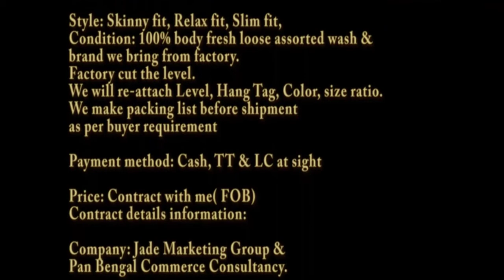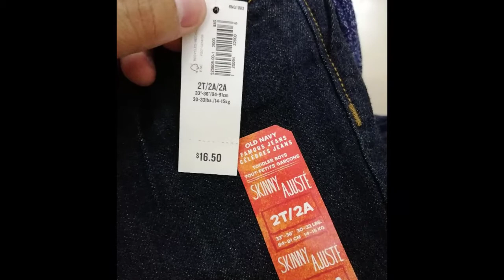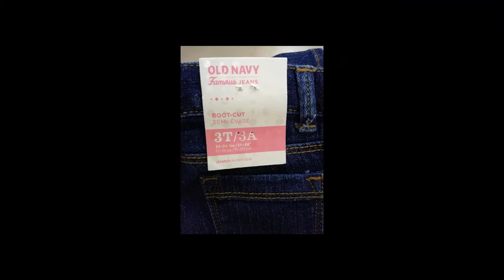Kid's denim long pant. Brand: Old Navy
Product description ready-made garments stock-lot.
Item: Kid’s denim long pants spandex & cotton.
Brand:  Old Navy (Original)
Made for:  U.S.A & Europe Market.
Reason of Stock: Regular Production Excess Shipment Stock.
Quantity: 100,000+
Size: 3M---24 M & 2T,3T,4T,5T
Wash: 03/04
Style: Skinny fit, Relax fit, Slim fit,
Condition: 100% body fresh loose assorted wash & brand we bring from factory. Factory cut the level. We will re-attach Level, Hang Tag, Color, size ratio. We make packing list before shipment as per buyer requirement
Payment method: Cash, TT & LC at sight
Price: Contract with me( FOB)
Contract details information:
Company: Jade Marketing Group & Pan Bengal Commerce Consultancy.